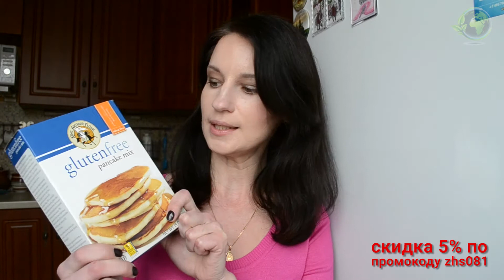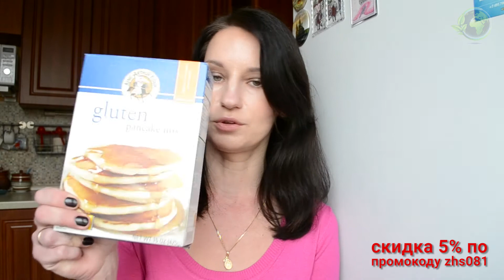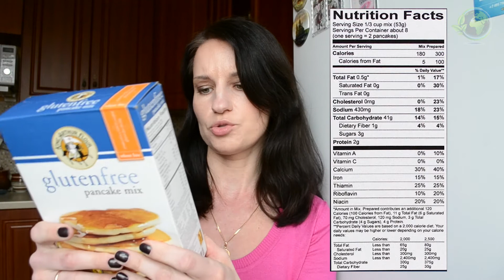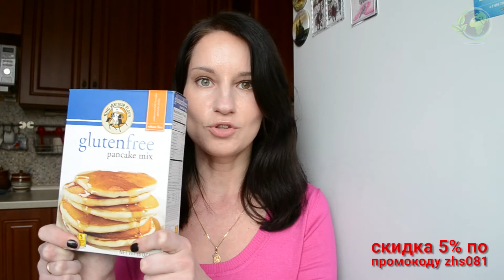Безглютеновая выпечка с iHerb. Независимый эксперт. King Arthur Flour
П Р О М О К О Д Ы  и  С К И Д К И == СУММИРУЮТСЯ!

ДОСТАВКА
📦 БЕСПЛАТНАЯ ДОСТАВКА ЗАКАЗОВ ОТ $60 ДО ПУНКТОВ ВЫДАЧИ BOXBERRY!
Служба доставки boxberry (Можете проверить там, есть ли их филиал в вашем городе)

МУЗЫКА
Danijel Zambo - Mad Professor